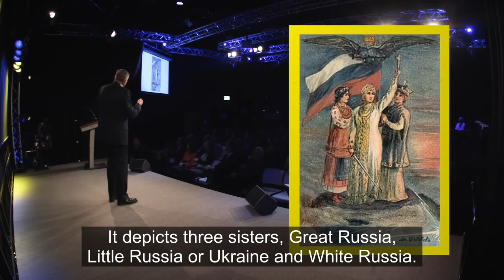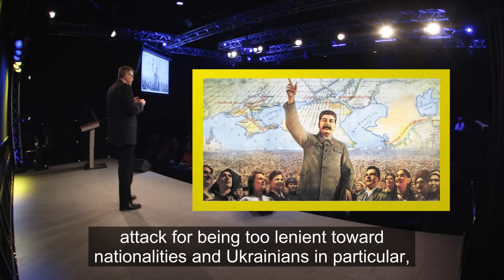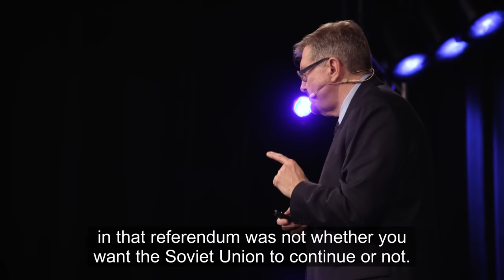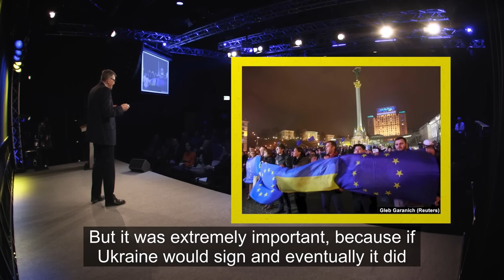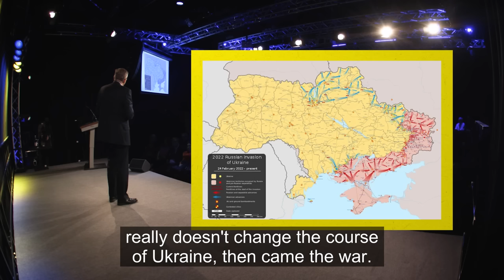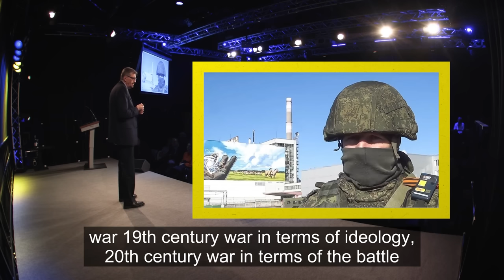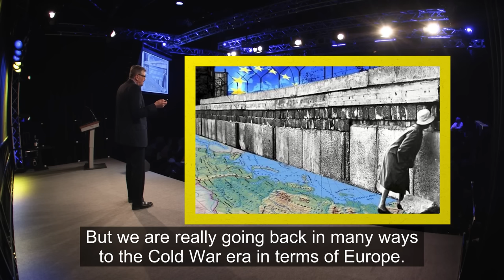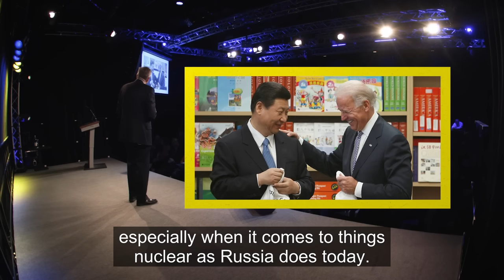Russia’s War Against Ukraine: A Deep Dive with Harvard Professor Serhii Plokhii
Serhii Plokhii, professor of Ukrainian history, director of the UkrainianResearchInstitute at Harvard University and author of numerous works on the history of Ukraine, analyses in this video the Russian war of aggression against Ukraine from the historical perspective. He explains how history is used and abused to justify the war and outlines its origins as well as the consequences that are already foreseeable.

SerhiiPlokhii argues that the Russian aggression in 2022 is a war with 19th century ideologies, 20th century battle tactics, and 21st century weapons. However, it had already begun in 2014 with the occupation and subsequent annexation of Crimea by Russia.

Not only was this an aggression in violation of international law, but Russia’s actions since then have also led to significant changes in Ukraine in various areas.

This video is a must-see for anyone interested in history and those who want to understand more deeply the causes and consequences of Russia’s war of aggression against Ukraine.

The recording was made during an event at the Pfefferberg Haus in Berlin in cooperation with the American Academy in Berlin and the Konrad-Adenauer-Stiftung as part of the presentation of Serhii Plokhii’s new book “The Russo-Ukrainian War: The Return of History”.

Deutsch:
Serhii Plokhii, Professor für ukrainische Geschichte, Direktor des UkrainianResearchInstitute der Harvard University und Autor zahlreicher Werke zur Geschichte der Ukraine, analysiert in diesem Video den russischen Angriffskrieg gegen die Ukraine aus der historischen Perspektive. Er erklärt, wie Geschichte genutzt und missbraucht wird, um den Krieg zu rechtfertigen und erläutert dessen Ursprünge sowie die bereits absehbaren Folgen.

SerhiiPlokhii argumentiert, dass es sich bei der russischen Aggression im Jahr 2022 um einen Krieg handle, der mit den Ideologien des 19., den Kampftaktiken des 20. und den Waffen des 21. Jahrhunderts geführt werde. Begonnen habe er allerdings bereits 2014 mit der Besetzung und anschließenden Annexion der Krim durch Russland.

Dabei habe es sich nicht nur um eine völkerrechtswidrige Aggression gehandelt, das russische Vorgehen habe seither auf verschiedenen Gebieten auch zu deutlichen Veränderungen in der Ukraine geführt.

Dieses Video ist ein Muss für alle, die sich für Geschichte interessieren und die Ursachen sowie Folgen des russischen Angriffskrieges gegen die Ukraine tiefer verstehen möchten.

Die Aufzeichnung entstand während einer Veranstaltung im Pfefferberg Haus in Berlin in Kooperation mit der American Academy in Berlin und der Konrad-Adenauer-Stiftung im Rahmen der Präsentation von Serhii Plokhiis neuem Buch „The Russo-Ukrainian War: The Return of History“.

Weitere Videos, Publikationen, Veranstaltungen und Podcasts finden Sie auf unserer Themenseite